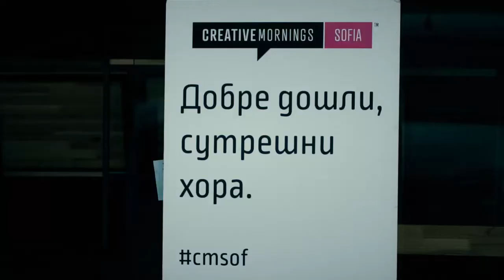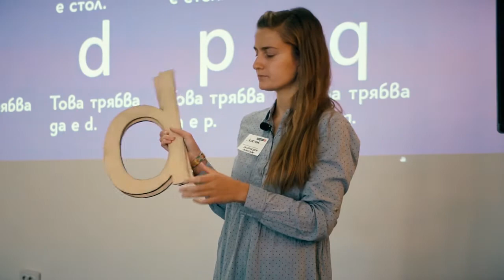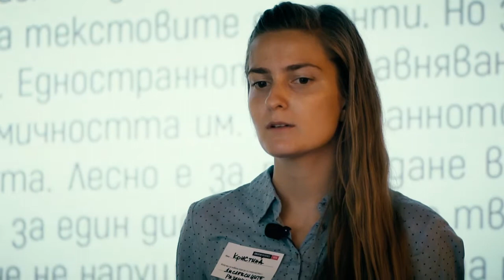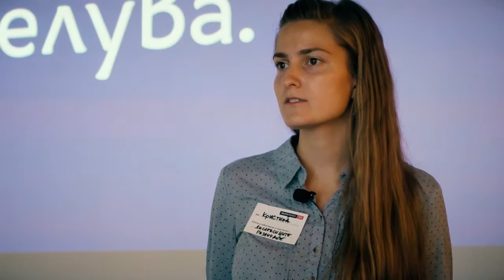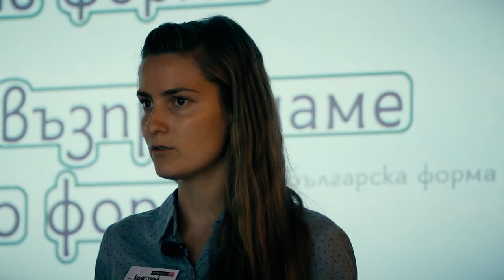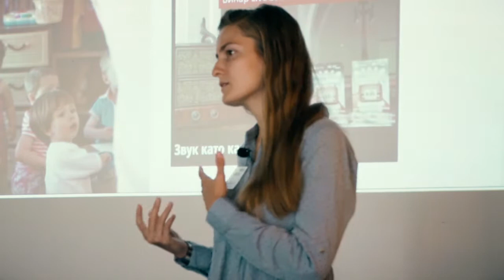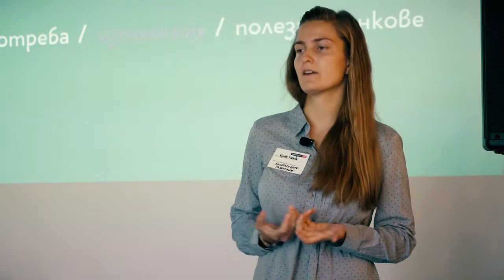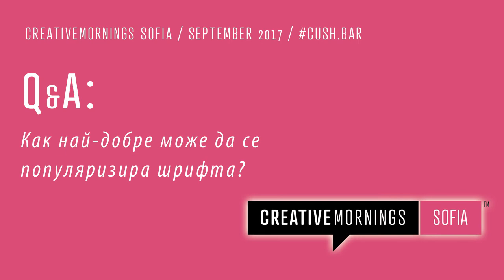Kristina Kostova: When dyslexia and compassion meet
Kristina Kostova at CreativeMornings Sofia, September 2017. Free events like this one are hosted every month in dozens of cities. Discover hundreds of talks from the world's creative community